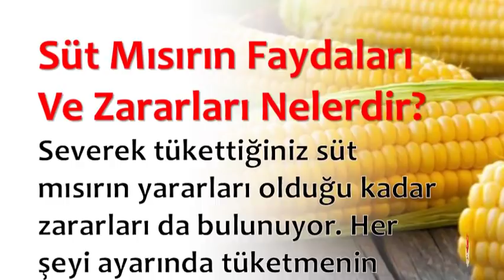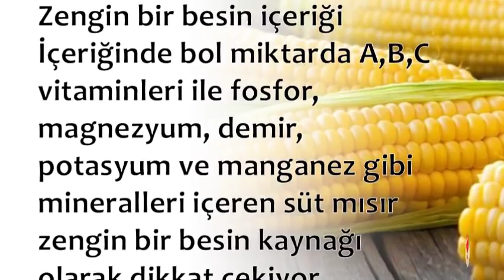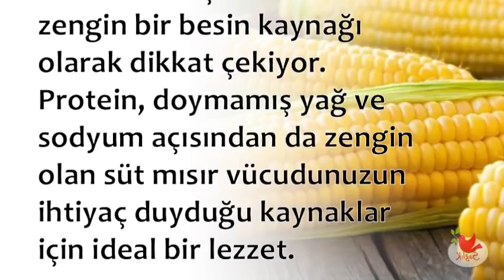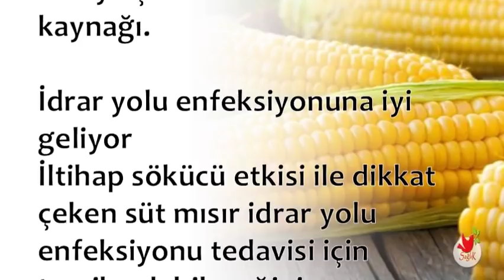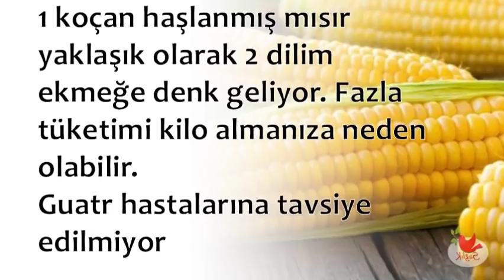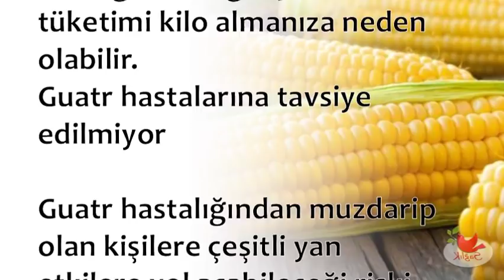Süt mısırın faydaları ve zararları nelerdir?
💕 SAĞLIKLI YAŞAM;

💕 YAYIN İLKELERİMİZ;

💕 KAYNAKLAR;

☆Siteler
• line.do

💕 YASAL UYARI;